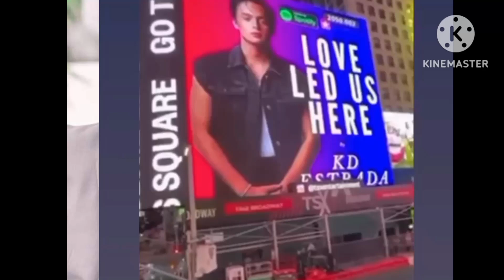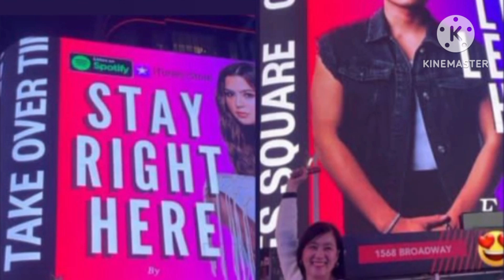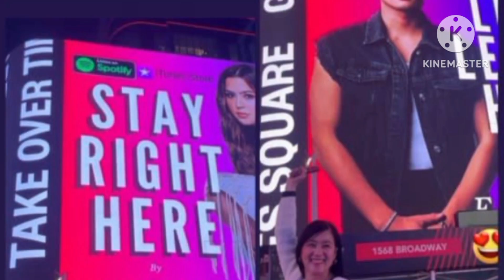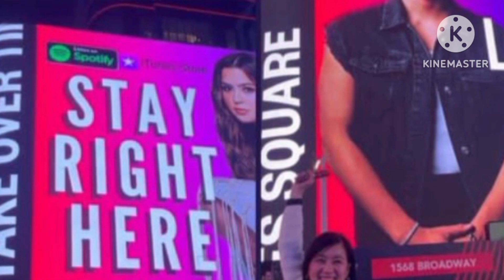IBA MAGALIT ANG KIS BILLBOARD IN TIME SQUARE NYC NAKAKAGULAT PASABOG NILA